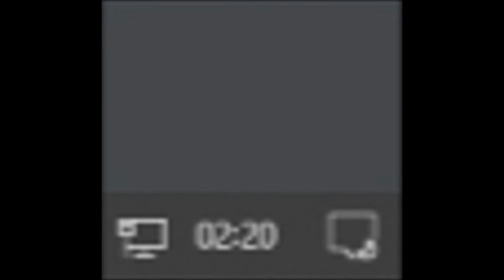gry powodują agresję...